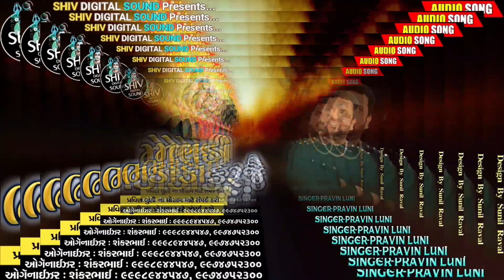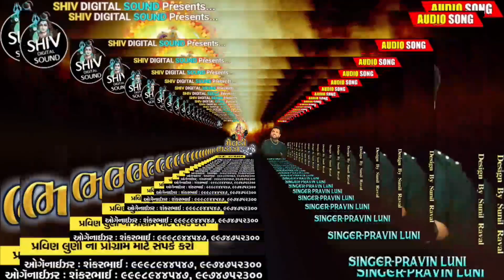મેલડી ભડાકા કરજે | New Program | Pravin Luni | Shiv Digital Sound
વાલા મિત્રો
વેલ કમ
Shiv_Digital_Sound_Jetalpur

 Singer-:-Pravin_Luni

Edit Bay-:- Shiv_Digital_Sound
Editing -:- Sunil_Raval
Lebar-:- Shiv_Digital_Sound

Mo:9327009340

{ પ્રવીણ લુણી ના પ્રોગ્રામ માટે સંપર્ક કરો }
//શંકર ભાઈ લાછરસ//મોબાઈલ, નંબર//

મારા વીડિયો ને Like, sbuscribe,કરો,ને,shaમેલડી વેળા વાળો | સમરણ | Pravin Luni | Govind Luni | Shiv Digital Sound, કરો...

જયમેલડી માં